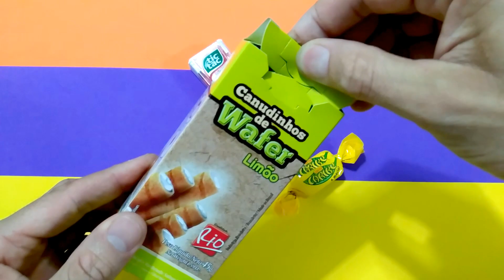Wafer lemon Satisfying video Sweets and Lollipops ASMR yummy Rainbow Lollipopsيفر ليمون فيديو مُرضي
Sweets to brasil
संतोषजनक वीडियो मिठाई और लॉलीपॉप ASMR स्वादिष्ट इंद्रधनुष लॉलीपॉप | ब्राजील के लिए मिठाई

فيديو مرضي بسكويت الويفر بالليمون

fidyu murdi baskawit alwifar biallaymwn

santoshajanak veediyo mithaee aur loleepop asmr svaadisht indradhanush loleepop | braajeel ke lie mithaee วิดีโอที่น่าพอใจ Sweets and Lollipops ASMR yummy Rainbow Lollipops | ของหวานสำหรับบราซิล

Widīxo thī̀ ǹā phxcı Sweets and Lollipops ASMR yummy Rainbow Lollipops | k̄hxngh̄wān s̄ảh̄rạb brāsil

Satisfying video | Swets and Lollipops ASMR yummy Rainbow Lollipops